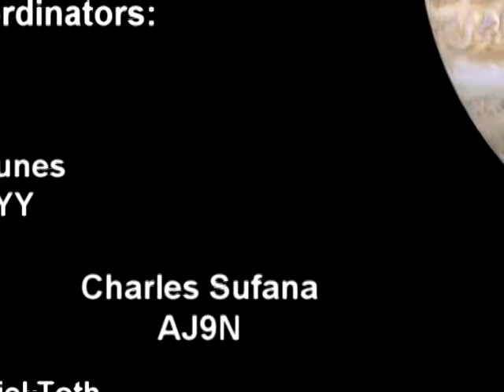ISS Contact Space Jam 3 2009 Part 2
for more info and to sign up for Space Jam 4 in 2010.